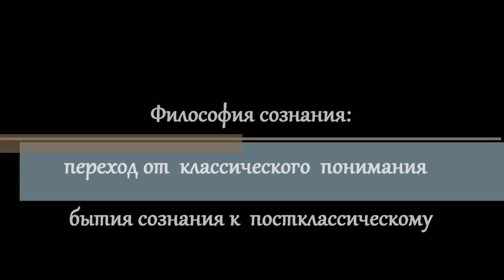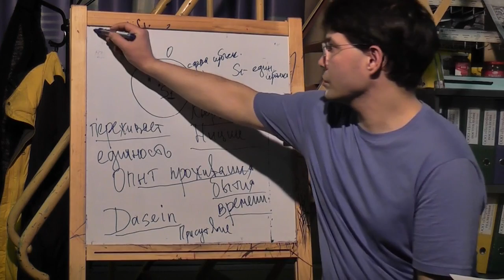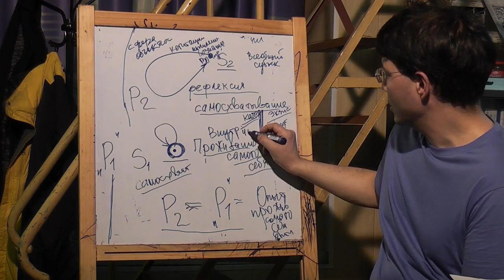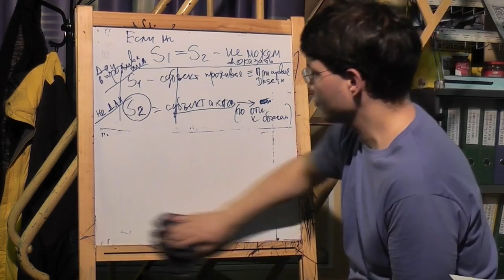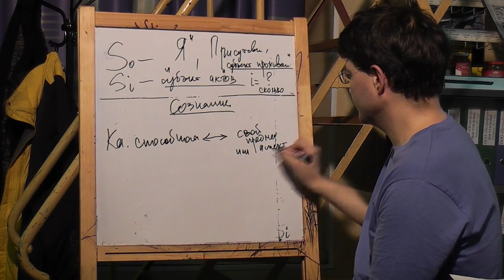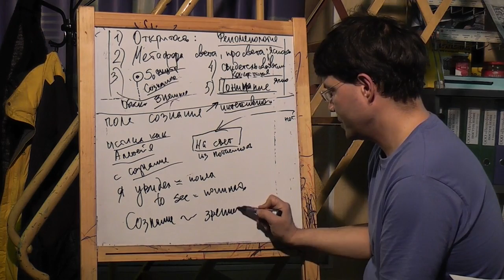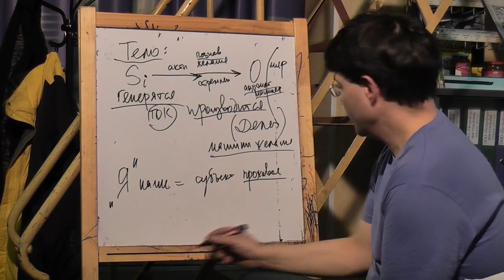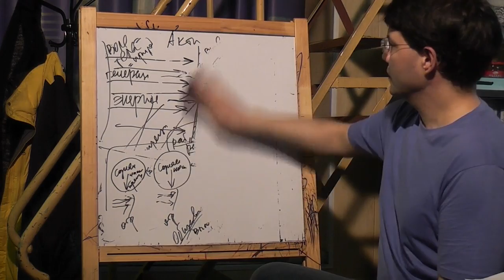Философия сознания: полный обрис концепции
Доклад прочитанный в рамках философской работы на сайте "Философский Штурм" ), посвященный изложению философии сознания в полном логическом обрисе всех проблем, связанных с сознанием - статус субъекта, статус познавательных способностей, статус самого сознания, что такое сознание, генеология сознания.  Состоялся 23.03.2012